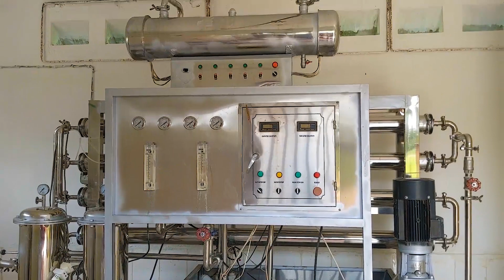RDC: LA BASE MILITAIRE DE KITONA #2023